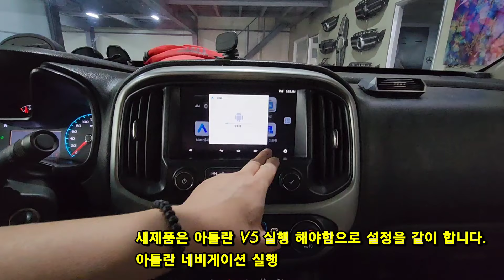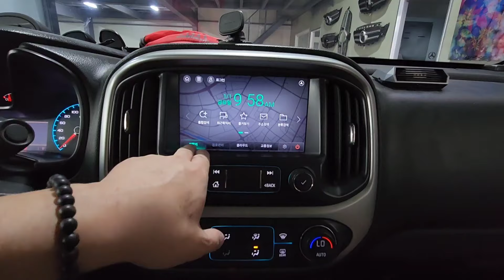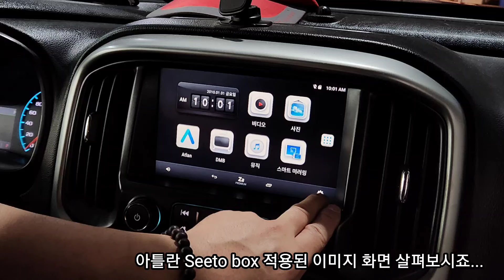콜로라도 안드로이드 + 인터페이스 시공한것 고장으로 스트레스 ㅠ.ㅠ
안녕하세요
구리 게러지 운영자 네비킹 운영자 입니다.

오늘은 천안에서 올라 오셨습니다.
너무 짜증나고 답답하여 인천 어디에서 시공한 인터페이스 안드로이드 settop box 너무 잦은 고장으로
스트레스 지수가 올라서 이번에 잘하는 곳으로 가서 해결하려고 오셨답니다.

차종 : 쉐보레 콜로라도 2022년

기존에 적용된 고장난 전자기기 다 탈거하고 새로운 제품으로 재시공을 진행하려구요

적용제품
- 아틀란 v5 하이브리드 map 네비게이션
- 쉐보레 인터페이스
- 전방 카메라 sony exmor 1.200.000픽셀 카메라

made in korea 국산 패키지 적용 합니다.

감사합니다.